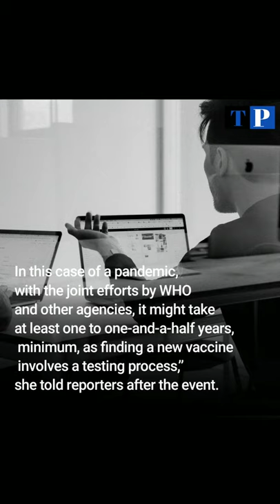Vaccine Development May Take Upto 1.5 Yrs: WHO's Dr Soumya Swaminathan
Dr Soumya Swaminathan, the chief scientist of the World Health Organisation, stated on Saturday that it would take at least one to 1.5 years to develop a vaccine for COVID-19.

With six months of this duration having already passed, eight vaccines are under development in different companies in India and many more across the world. She spoke to reporters after being honoured by Tamil Nadu Chief Minister Eddapadi K Palaniswami during the 74th Independence Day celebration at Fort St George in Chennai.

“Generally, to develop a new vaccine for a disease, under normal circumstances, it will take anywhere between five to 10 years. In this case of a pandemic, with the joint efforts by WHO and other agencies, it might take at least one to one-and-a-half years, minimum, as finding a new vaccine involves a testing process,” she told reporters after the event.
“Maintain a six-feet distance from each other, do not go out without wearing masks and be careful while venturing out,” she further added.
Soumya Swaminathan was on Saturday conferred with the Tamil Nadu Chief Minister's special award, in recognition of her advisory role in combating the COVID-19 pandemic in the state. The WHO representative has been providing suggestions to the state health department to step up measures in fighting the pandemic.